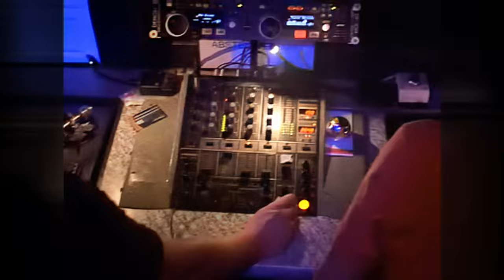New Bambu X-Mas Rave 2003 (Upscaled 4K/60FPS) North Core Project - Right time, right place (DATC V.)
Different tools used to improve the quality and upscale from 240p to 4K/60FPS.
You can follow our spotify playlist to go back in time

In memory of Dance Around The Club 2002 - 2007.